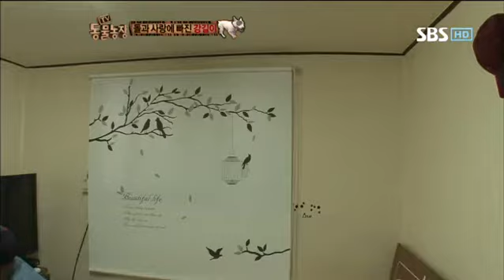TV 동물농장 584회 #4